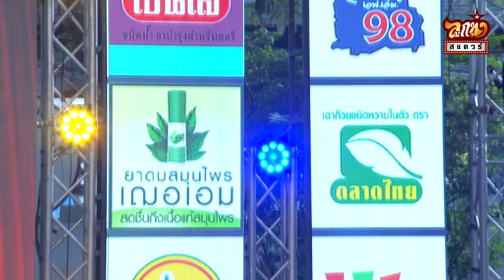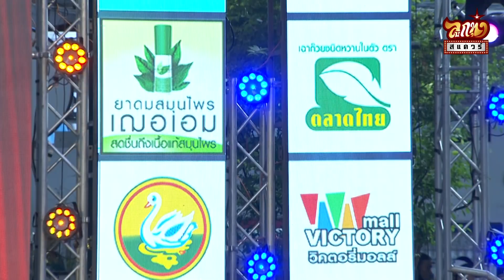คอนเสิร์ตลูกทุ่ง สแควร์ ครั้งที่3 - ศร สินชัย - ผัวใหม่, หนองบัวแดงแทงใจ